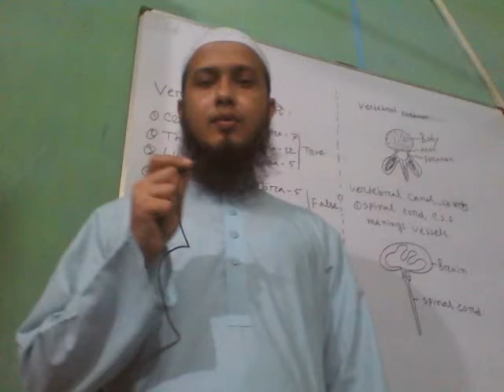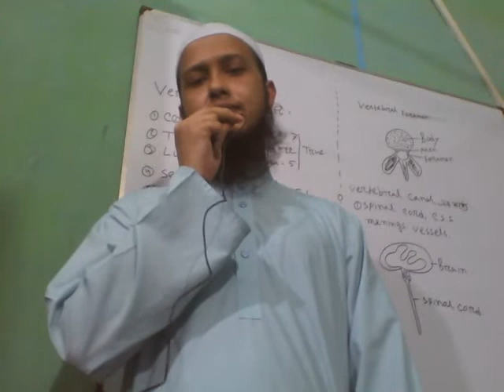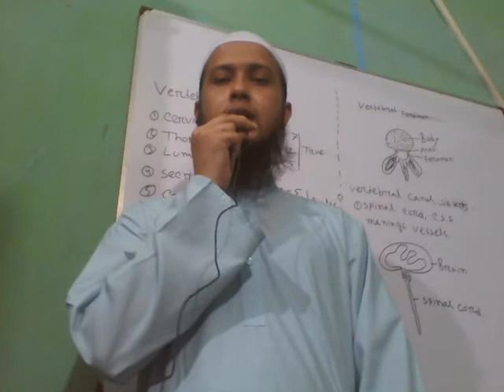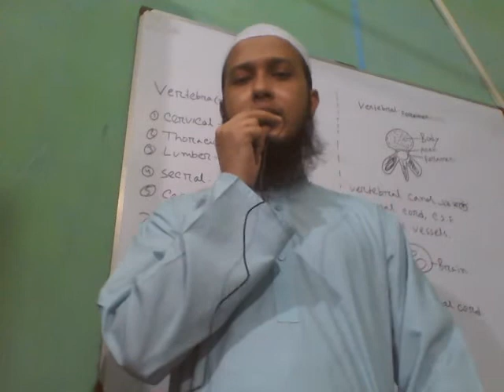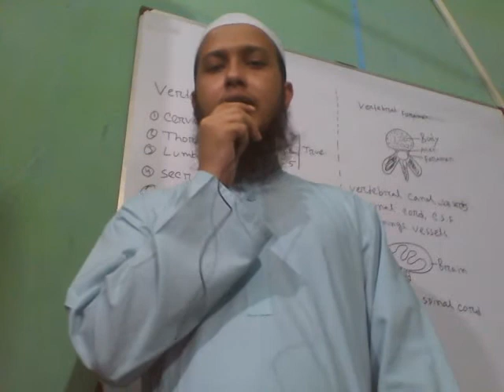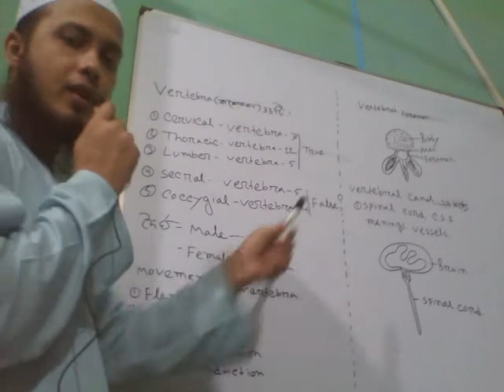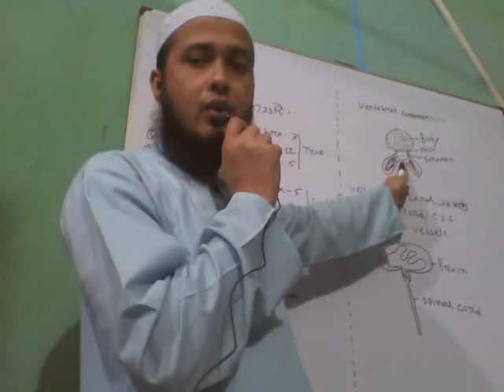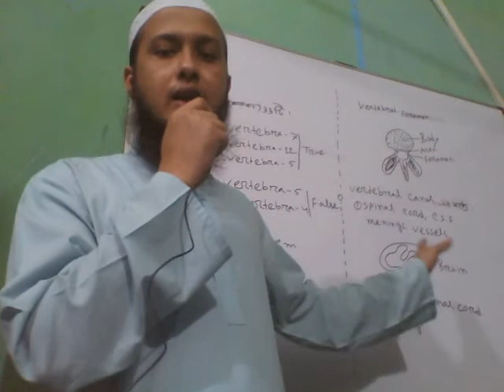Human Anatomy | Back of Bone| Vertebral column| Dr. Abdul Alim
Vertebral column:

the series of vertebrae extending from the skull to the pelvis; the spine.
the chief support of a system or organization; the mainstay.